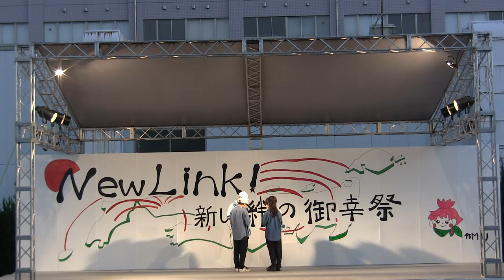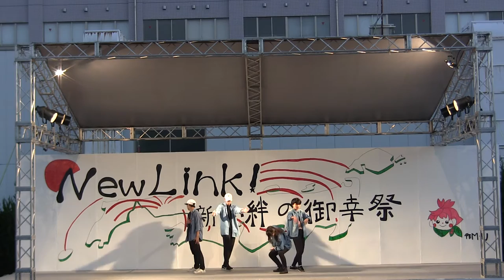福山平成大学 御幸祭 2016 ダンス 「福山大学 REPLAY」 2日目